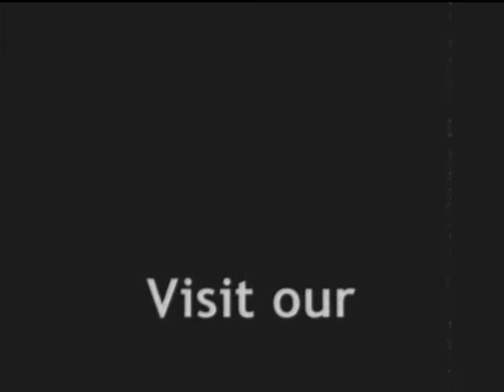Beaver Safari @ Edens Garden Bed & Breakfast, Cottages and Tourist Activities (30 july 2012)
In the evening the wind drops and the waters become calm. The evening mist swirls over the water and fields and through the trees. A symphony of birdsong, the trumpeting calls of cranes, then a rustling in the reeds...

Now we are still and await the entrance of a beaver!  A fascinating animal with natural woodworking skills.  The Beaver builds complex structures out of twigs, branches and earth. With an arched back like a fin and its webbed feet the beaver is perfectly adapted to a life in and around the water.  The beaver is a a very sociable creature and mates for life.

To go on beaver safari in Svartådalen is a unique experience.  The beaver's return to this region is playing a special part in the Black River Valley's environment.